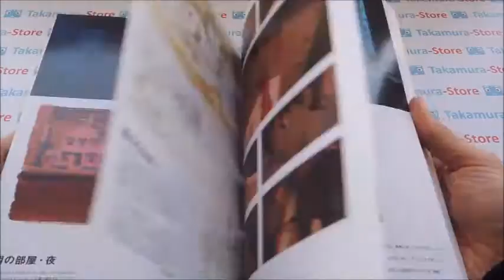Arriety Art Of Artbook Studio Ghibli